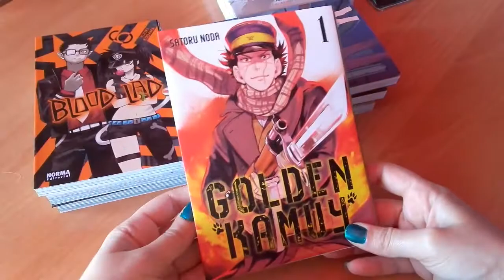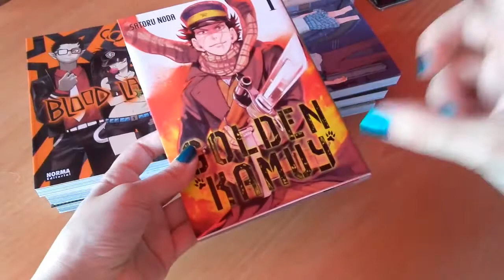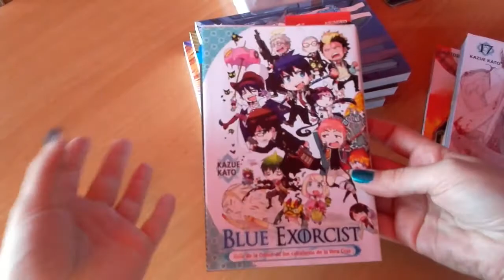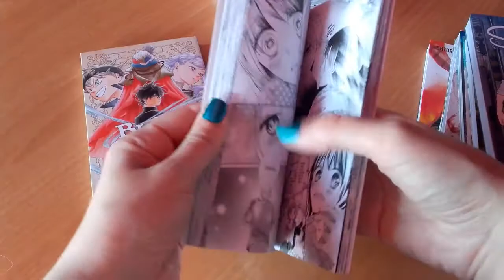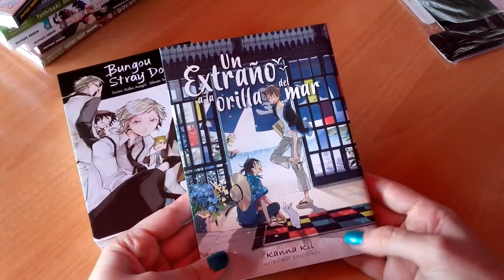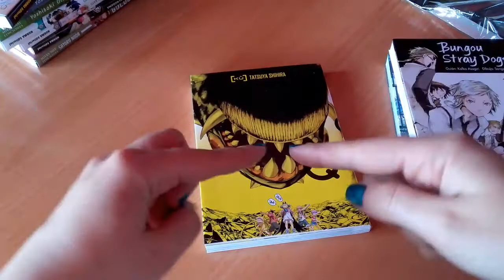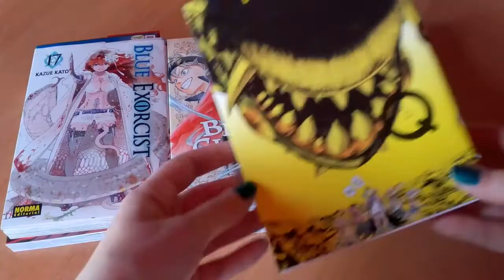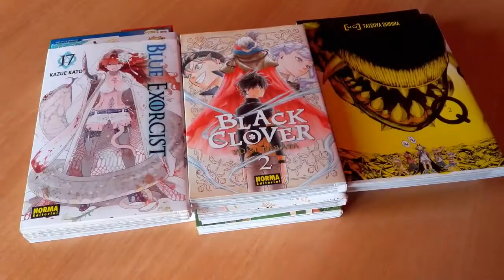Haul de Compras Manga | Mayo 2017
Hola nihoneras y nihoneros!
El haul de este mes dura algo mas de lo normal, hable y hable, que me salio un video mas largo de lo normal. Este mes viene cargado de manga nuevo, y si, no se como lo voy hacer con tanto titulo abierto pero bueno, todo tiene solución.
En el video comento que hay un capitulo preview de Goleen Kamuy aquí lo dejo:

Espero que paséis un rato agradable y entretenido viendo el haul.
No vemos!

Música